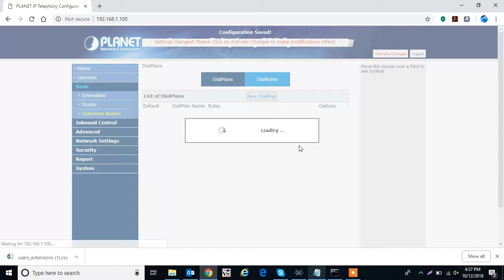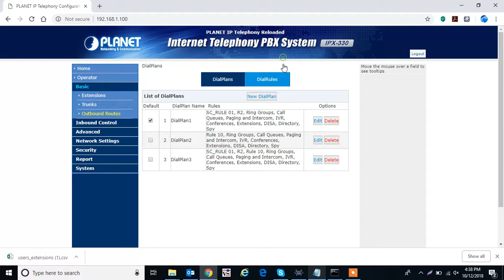configure dial plan